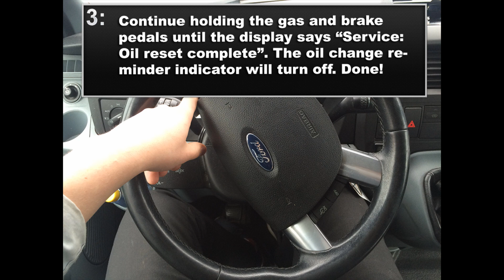Ford Transit Service Light Reset 2006-2016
Guide on how to reset the Service Light on the Ford Transit 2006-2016. Cheers!

Ford Transit Service light.